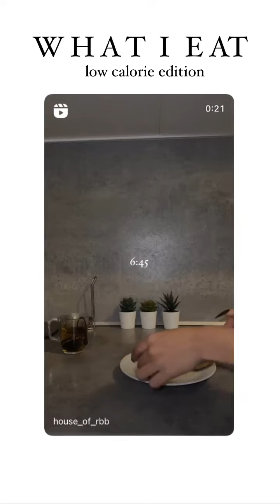HOUSE OF RBB - 13 Octobre 2023